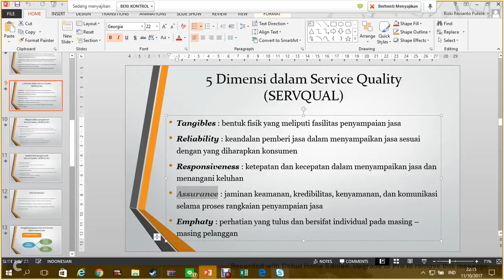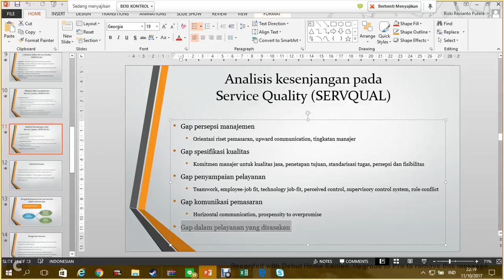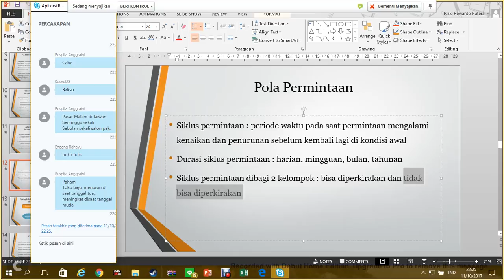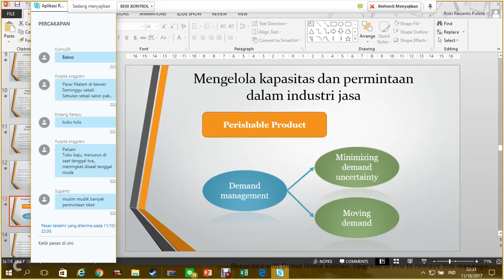2017 2 Pemasaran Jasa UTT OL 8 11102017 4